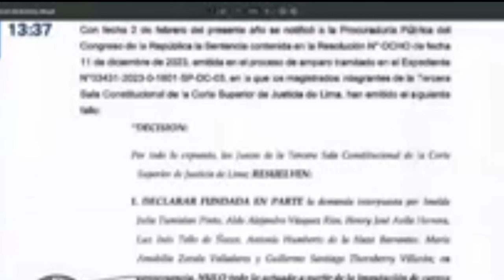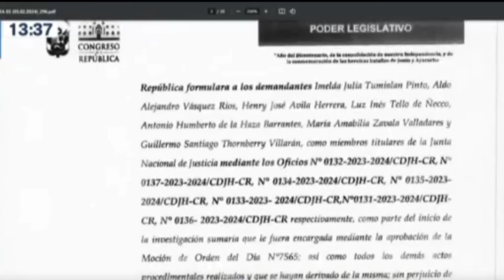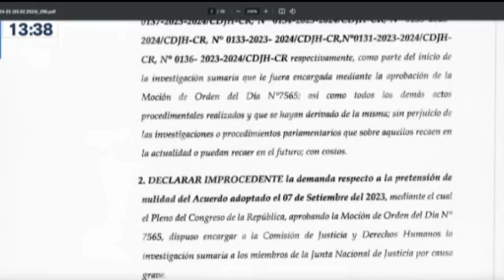URGENTE! ESTO ACABA DE PASAR - NOTICIAS DE PERÚ